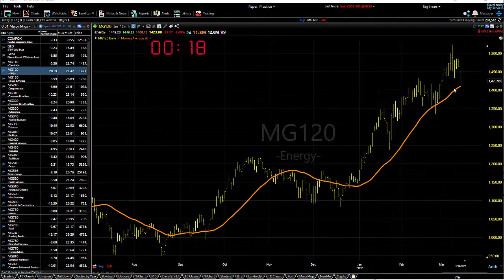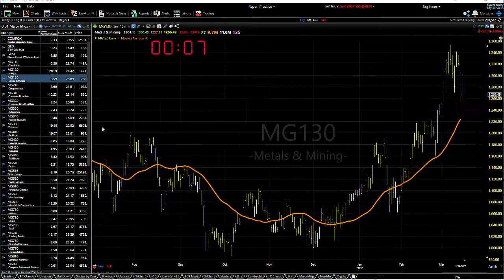03/15/22 Dave Landry's Market In A Minute-Buy These Two Areas, That's About It!